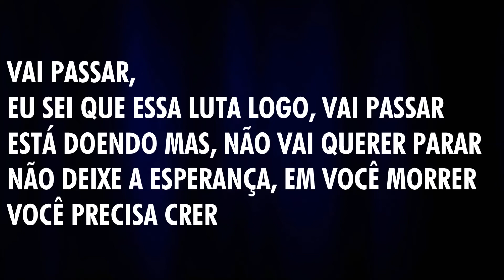Pr Jonathan - Vai Passar (Refrão-Piano)